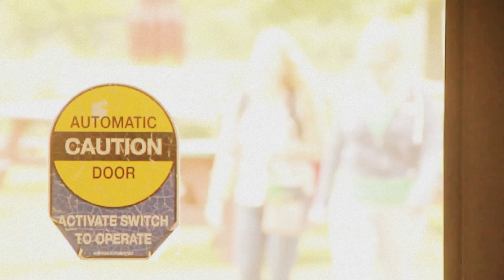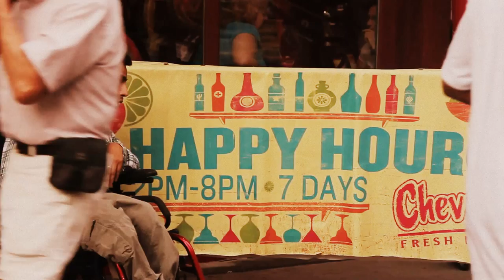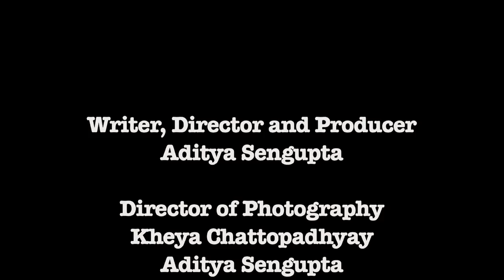A Marvelous Love Affair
A Film by Aditya Sengupta.

Cinematography and support - Kheya Chattopadhyay.

Final film project for Independent Film Study at State University of New York (SUNY) Oswego under professor Jane Winslow.

SYNOPSIS - The film looks back at the days spent in USA by a young boy, who finds this land mysterious and alluring. He develops a love affair with this country along with his friend with whom he has travelled. He sees the land through her eyes, and finds himself drawn to the freshness of a world. Yet, his heart still aches for home where his parents are.

Told in rhythm and verse style, this personal statement documentary is a unique experience meant to be shared.

Original Music by Aditya Sengupta.
Special thanks to Jane Winslow and Patrick Moochler.